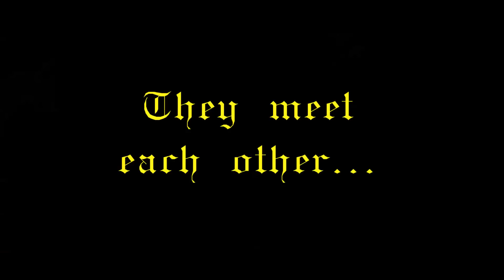Lord of The Claymores - Trailler [HD]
Anime: Claymore

Idea: Story of the Monster and its Savior

Songs: Lord of the rings - flute

Walghal_rekviem_po_mechte_-_Londonskiy_simfonicheskiy_orkestr (Rus.)